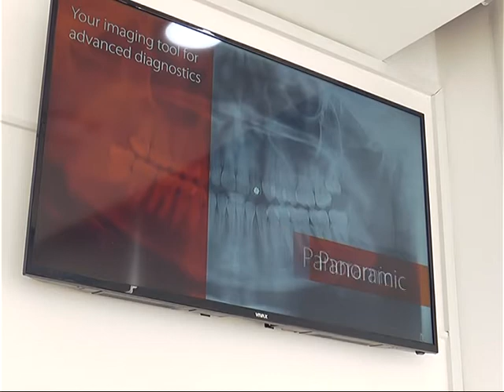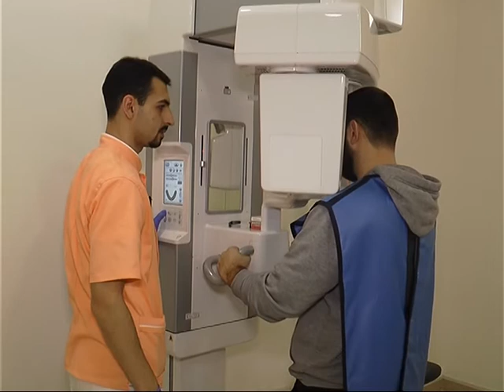Novi Pazar centar 3D stomatologije Počeo sa radom Bulevar 3DX